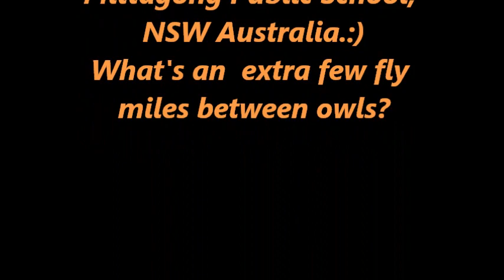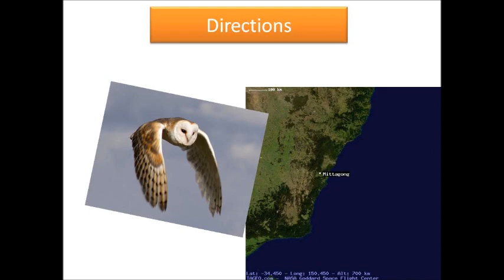Owl City: Dear Adam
Mittagong Public School is a primary school situated in the heart of the Southern Highlands in NSW, Australia.
2C are students that sing, dance and perform music by Owl City.
2C feel inspired by Mr Young's songs and have a dream to see Owl City in their own classroom.
So this video is an invite to Owl City to come and visit MPS, and to show one more time, that dreams do come true!
Hope to see you in November 2012!